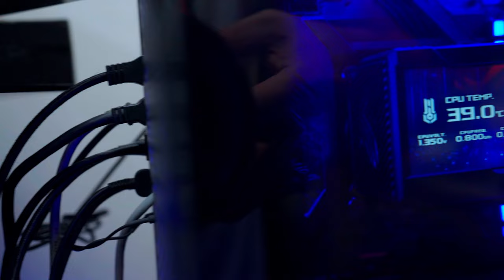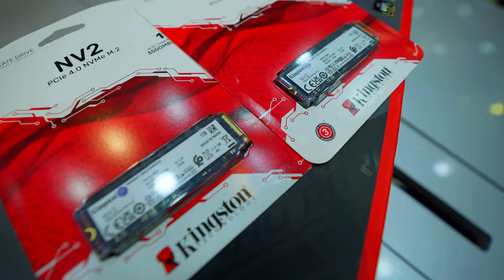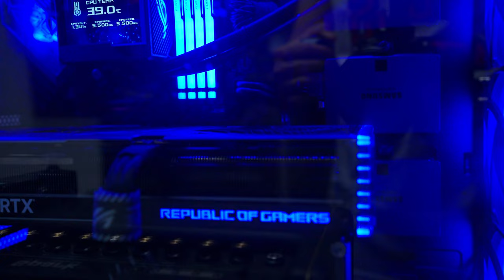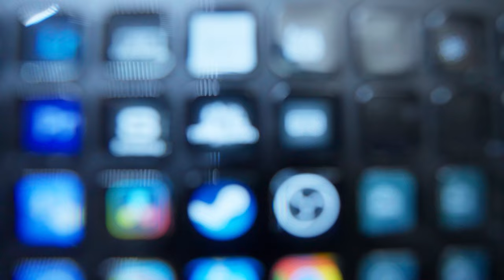Building Ultimate PC | Asus Strix RTX 4080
Watch me MIX a Song/Cover and MORE

CAMERA
Sony A7SIII
Sony A7III
Sony A7C

LIGHTING
Nanlite Forza FS300
Nanlite Forza FS150
Nanlite Forza FS60
Nanlite Pavotubes 30C
Nanlite Pavoties 15C
Nanlite Pavoties 15X
Nanlite Pavoties 6C

SPECIAL THANKS
- Glasstone Studio
- RamenTV